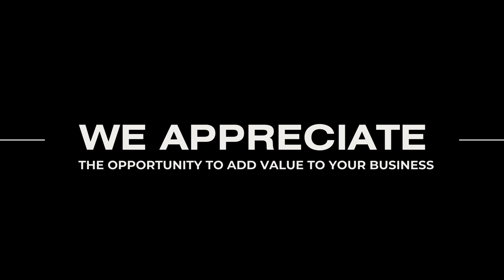Pro Tips for your Upcoming Video Shoot from Wheelhouse Brand Co. | Do this to max your Time & Money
Pro tips to make sure you crush it in your upcoming video shoot!

🎥 Fire your videographer if they aren't preparing you to maximize your shoot time. Wheelhouse Brand Co has your back! In this video we're dishing out key tips to ensure your next shoot is a success.

We cover everything you need to know specifically about the pre-production process, intended to guide you through the process like a pro. Don't leave your success to chance; be intentional and let's get started with these essential tips:

🔷 Pre-Production:

Define Your Message
Script and Storyboard
Coordination, Audience, Message, Distribution
🔷 Equipment and Crew:

Equipment Checklist
Skilled Crew
🔷 Rehearsal:

Practice, Familiarize, Personalize
Scheduling and Timing Tips
🔷 Post-Production: